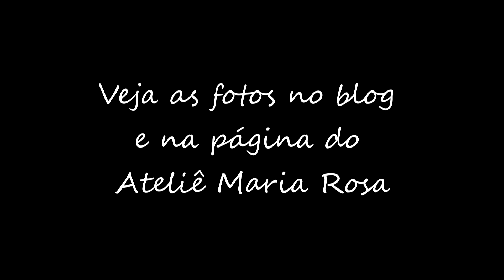Making Of - Coleção It Summer por Maria Rosa Acessórios